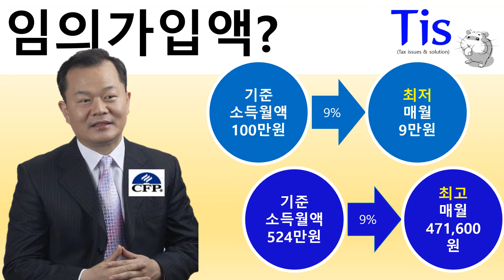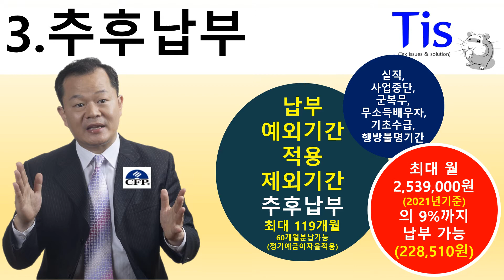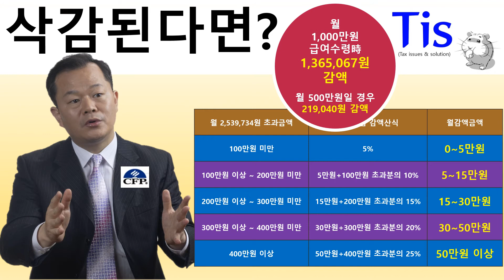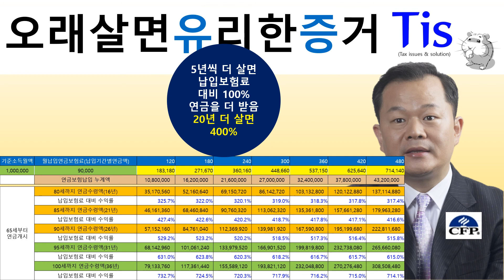국민연금 많이 받는 법, 16가지는?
국민연금을 많이 받는 법 16가지를 소개한다

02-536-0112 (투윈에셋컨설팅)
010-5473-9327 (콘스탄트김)